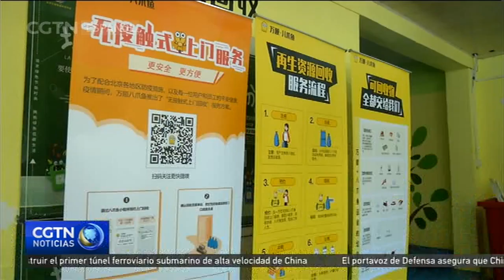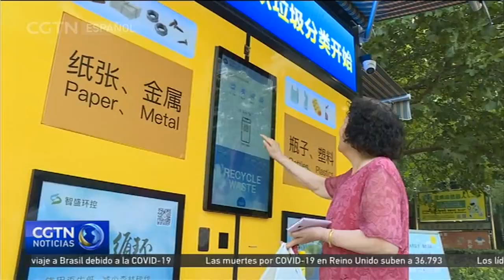Con los ojos en China: China mejora la gestión de basura pese a las limitaciones por la pandemia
La pandemia de COVID-19 presenta retos monumentales a los sistemas de recolección y reciclado de basura. El medio ambiente peligra y los vertederos amenazan con aumentar sus dimensiones sin un sistema eficiente para procesar desechos. En esta entrega de “Con los Ojos en China”, Octavio Fernández le presenta las acciones que despliegan los residentes de la capital china para clasificar desperdicios y reducir el tamaño de los depósitos urbanos de basura.